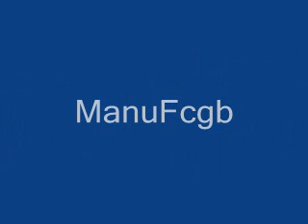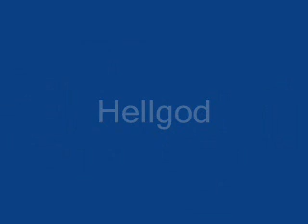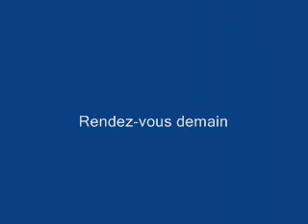Tournoi Girondins4ever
Un avant goût de la rencontre entre les membres de Girondins4ever.com le mercredi 15 aout 2007